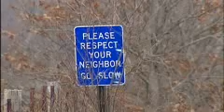Reams Murder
Finding the wanted